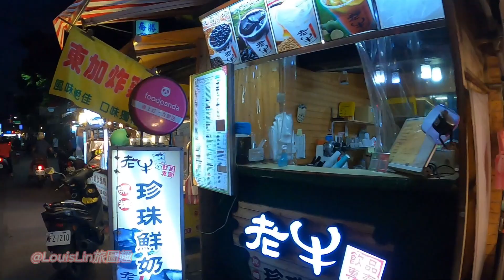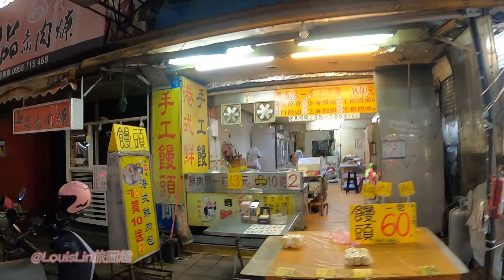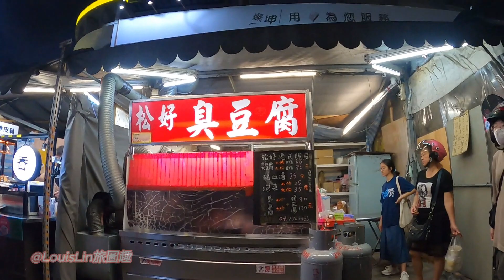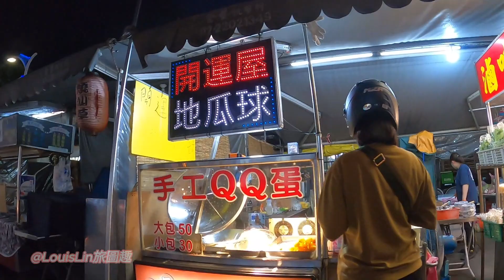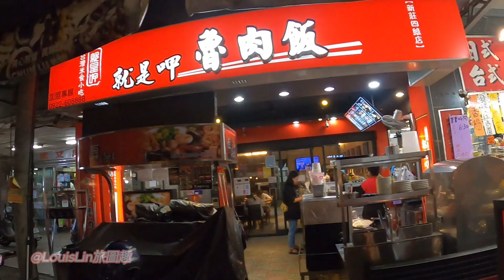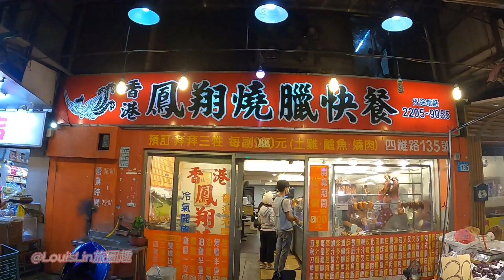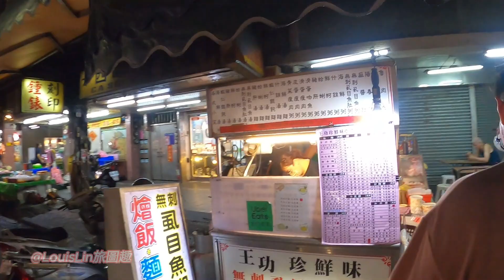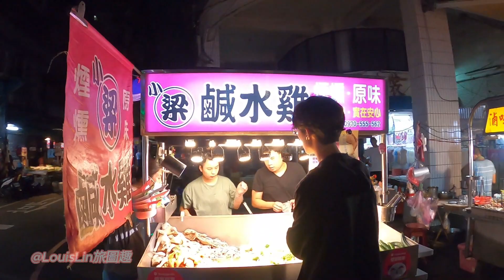TAIWAN 新北市 新莊區 鴻金寶麻吉廣場 民安路 四維路 後港昭德宮 四維活動中心 龍安路 💗TAIWAN Walking Tour 2023😊LouisLin 旅圖趣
00:00 Intro鴻金寶麻吉廣場
00:31 民安路188巷
02:18 四維路97巷
03:26 四維路
04:20 後港昭德宮
08:43 四維活動中心
12:16 龍安路

這次來到鴻金寶麻吉廣場,是位於臺灣新北市新莊區，旅拍日期是9月2日星期六晚上,因颱風海葵過境台灣,天氣有雨.有陣陣強風,人潮有減少,店家有部分沒開門營業,整體上還算是蠻好逛的地方,但車輛很多,走路時要特別注意安全,在路上看到居民的生活日常與道路的街景還蠻有趣的,很喜歡體驗這樣的生活與旅行,喜歡我的頻道歡迎按讚+訂閱+分享,謝謝大家。

This time I came to Hong Jin Bao Maji Plaza, which is located in Xinzhuang District, New Taipei City, Taiwan. The date of the trip was Saturday night, September 2. Due to Typhoon Haikui passing through Taiwan, the weather was rainy. There were strong winds, the crowds were reduced, and the stores were closed. Overall, it is a pretty good place to visit, but there are many vehicles. Please pay special attention to safety when walking. It is quite interesting to see the daily life of residents and the street scenes on the road.

Zhècì lái dào hóng jīnbǎo májí guǎngchǎng, shì wèiyú táiwān xīn běishì xīn zhuāng qū, lǚ pāi rìqí shì 9 yuè 2 rì xīngqíliù wǎnshàng, yīn táifēng hǎi kuí guòjìng táiwān, tiānqì yǒu yǔ. Yǒu zhèn zhèn qiángfēng, réncháo yǒu jiǎnshǎo, diànjiā yǒu bùfèn méi kāimén yíngyè, zhěngtǐ shàng hái suànshì mán hǎo guàng dì dìfāng, dàn chēliàng hěnduō, zǒulù shí yào tèbié zhùyì ānquán, zài lùshàng kàn dào jūmín de shēnghuó rìcháng yǔ dàolù de jiējǐng hái mán yǒuqù de, hěn xǐhuān tǐyàn zhèyàng de shēnghuó yǔ lǚxíng, xǐhuān wǒ de píndào huānyíng àn zàn +dìngyuè +fēnxiǎng, xièxiè dàjiā.